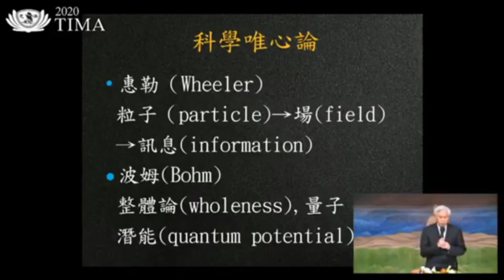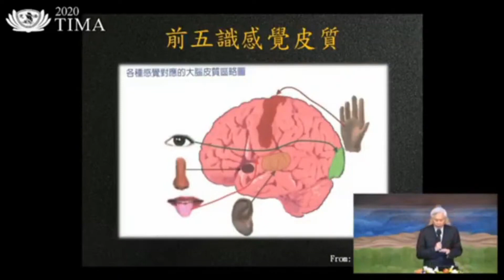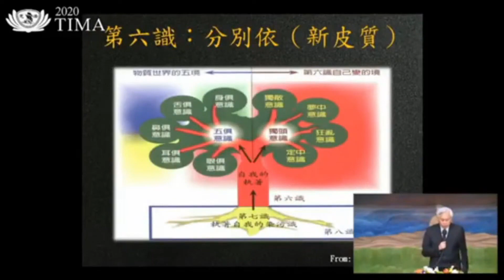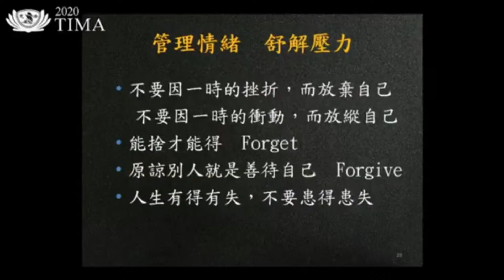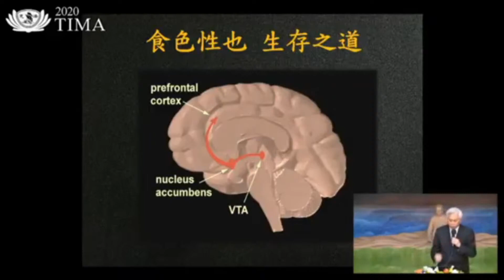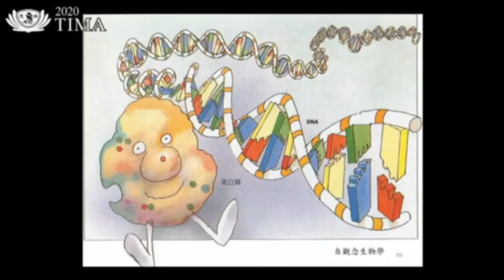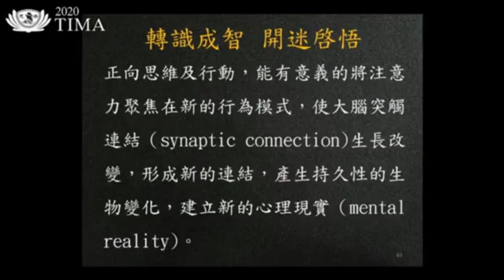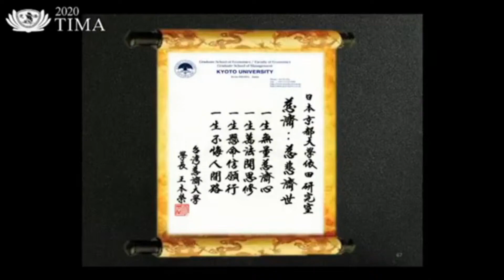【2020 TIMA】Lessons from Disasters CEO of Tzu Chi Education Mission, Pen Jung Wang